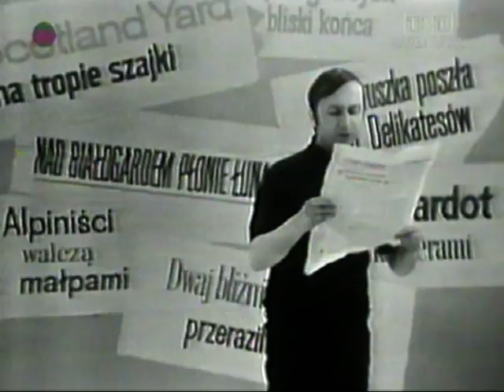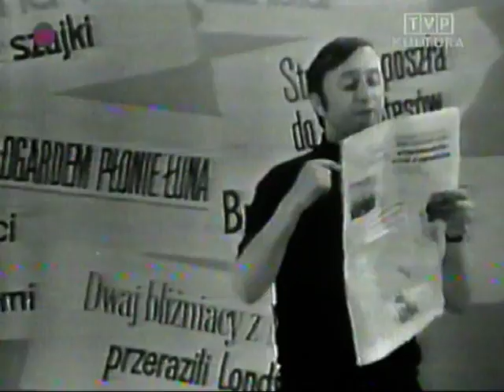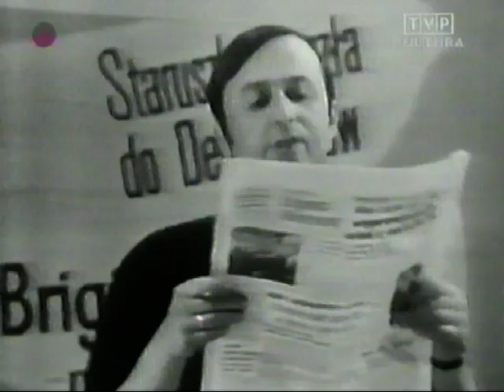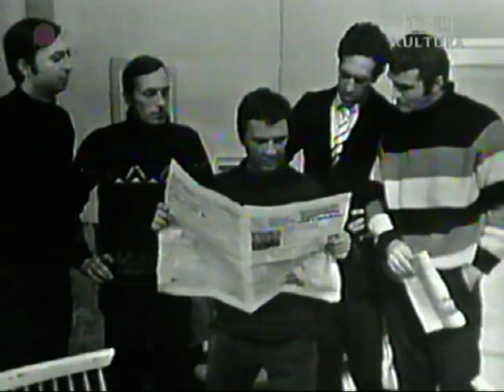Kabaret Olgi Lipińskiej - Kabaret bez tytułu - marzec 1969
Wiem, że słabe ale perełka.